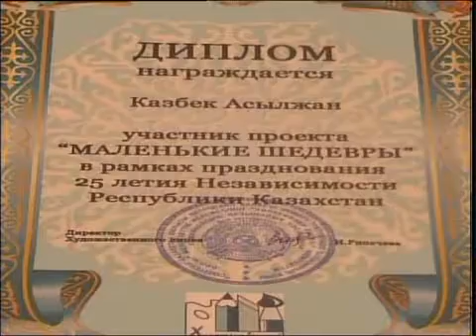каз Атамекен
Новости МТРК